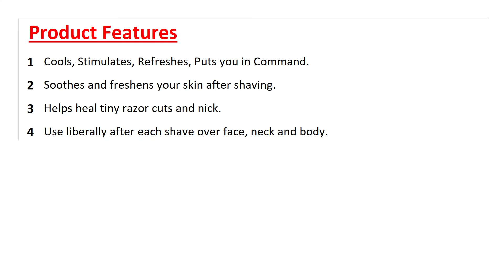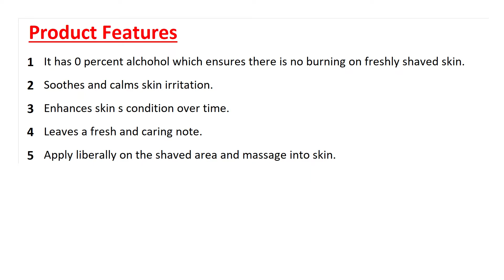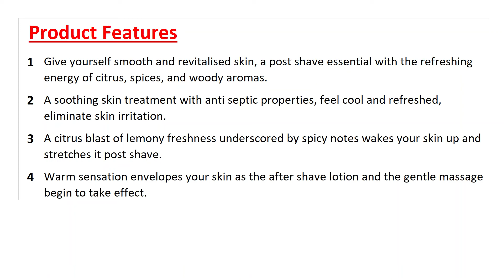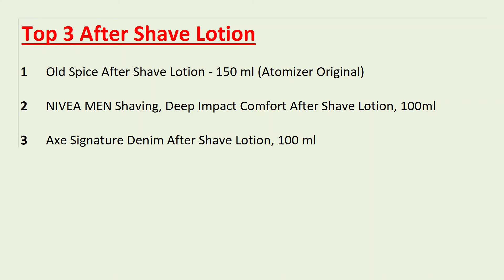10 Best After Shave Lotion in India 2022 | Buy Online | Reviews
Best After Shave Lotion to Buy Online in India::

1)  Old Spice After Shave Lotion - 150 ml (Atomizer Original)

2)  NIVEA MEN Shaving, Deep Impact Comfort After Shave Lotion, 100ml

3)  Axe Signature Denim After Shave Lotion, 100 ml

4)  NIVEA MEN Shaving, Sensitive After Shave Lotion, 100ml

5)  The Man Company After Shave Spray For Men with Aloevera & Menthol | Soothes, Calm, Fresh Skin | Post Shave Spray Lotion - 100ml

6)  Park Avenue Good Morning After Shave Lotion for Men, 100ml

7)  Yardley London Gold After Shave Lotion with Aloe Vera, 100ml

8)  Forest Essentials After Shave Spray Sandalwood & Orange Peel 100ml

9)  Wild Stone Ultra Sensual After Shave Lotion for Men, 100ml

10)  Brut After Shave Lotion- Oceans

This video is about the best After Shave Lotion available online to buy in India. We have analysed the products and created a list of the top products. Please purchase the products from the link given and support us.

🕜 𝗖𝗵𝗮𝗽𝘁𝗲𝗿𝘀
► 00:00 Introduction
► 00:11 Old Spice After Shave Lotion 150 ml
► 00:28 NIVEA MEN Shaving, Deep Impact Comfort After Shave Loti
► 00:46 Axe Signature Denim After Shave Lotion, 100 ml
► 01:04 NIVEA MEN Shaving, Sensitive After Shave Lotion, 100ml
► 01:22 The Man Company After Shave Spray For Men with Aloevera
► 01:40 Park Avenue Good Morning After Shave Lotion for Men, 10
► 01:58 Yardley London Gold After Shave Lotion with Aloe Vera,
► 02:16 Forest Essentials After Shave Spray Sandalwood & Orange
► 02:28 Wild Stone Ultra Sensual After Shave Lotion for Men, 10
► 02:46 Brut After Shave Lotion Oceans
► 02:58 Summary